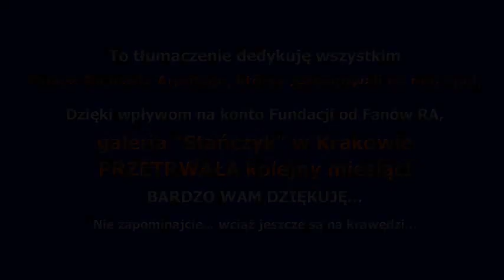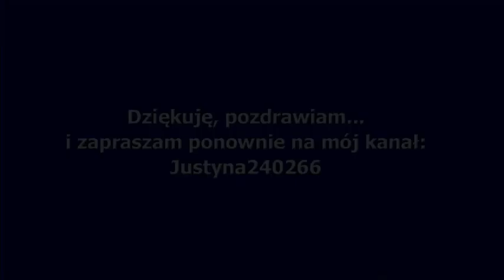Richard Armitage - wywiad 6.12.2013 - polskie napisy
Wywiad dla ScreenSlam z 6 grudnia dedykuję wszystkim Fanom Richarda - Darczyńcom, którzy wspomagają Fundację Sztuki Osób Niepełnosprawnych z Krakowa. Dzięki Waszym wpłatom Galeria "Stańczyk" - siedziba Fundacji przetrwała kolejny miesiąc.
Film nie jest moją własnością - jedynie tłumaczenie.
Dla wszystkich, którzy weszli na mój kanał pierwszy raz - objaśnienie dotyczące Fundacji pod poprzednimi wywiadami.